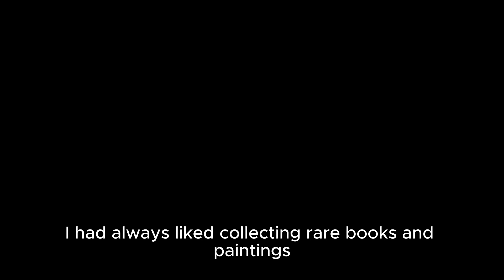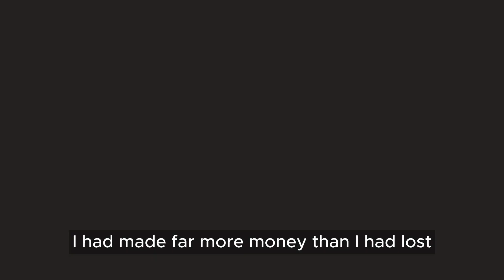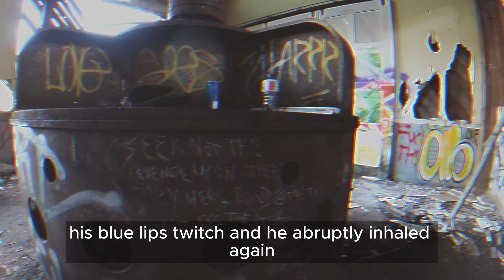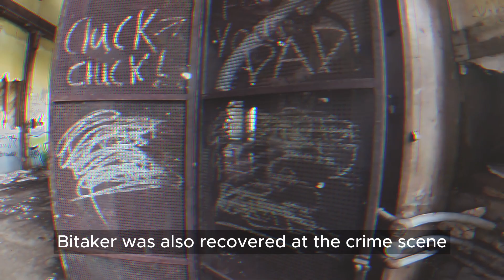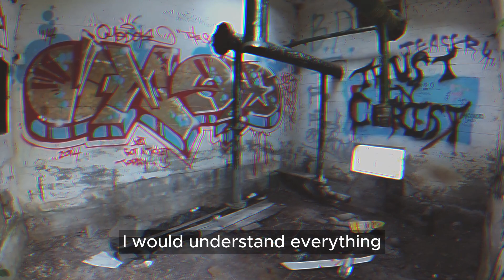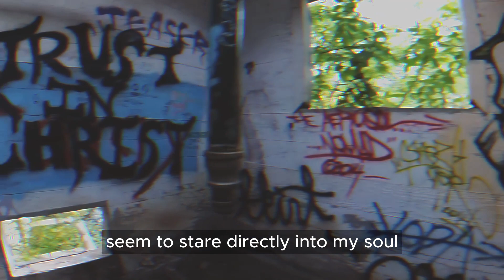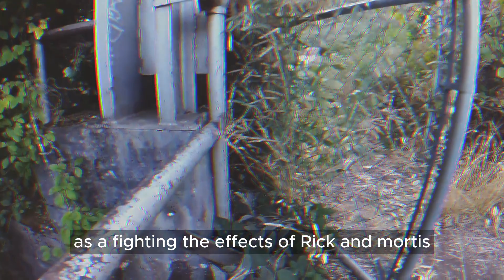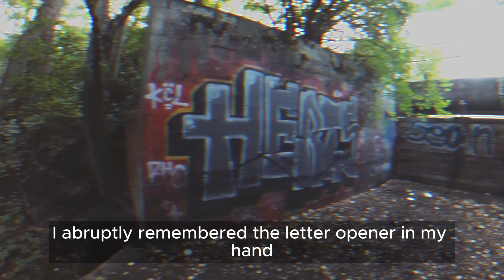Cursed Blood Paintings || Horror Story Narration By Spinostation. (ft. Laughingstonks)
And here's my Discord server!
-And please hit the thumbs up button because you have no idea how much it helps out!
Author of this spooky tale: u/CIAHerpes on Reddit.
-Special thanks to: CO.AG music and  Let's Go on YT.